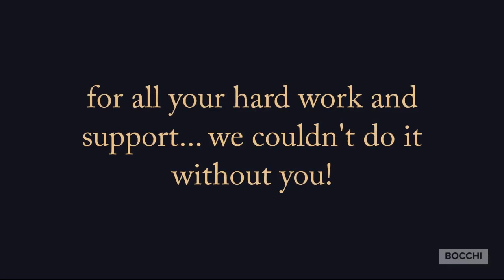Cheers to you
Thanks for another great year! Here's to an even better 2022...